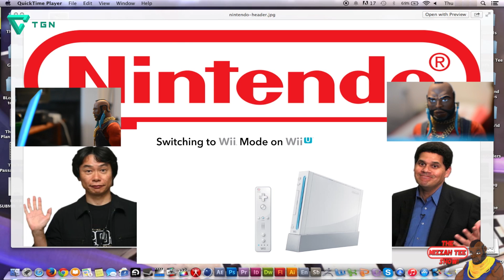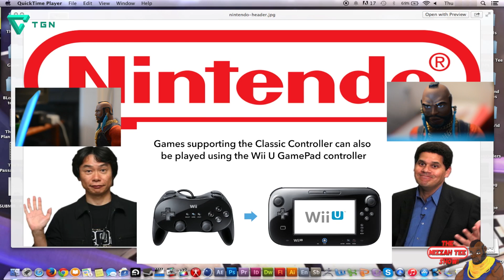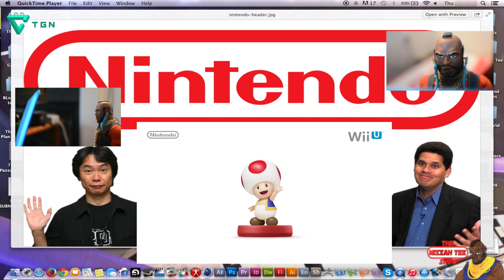Tee's Not So Live Reactions - Nintendo Direct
Watch Tee's not so live reactions to Nintendo's latest Direct FOOS!

ALL 3RD PARTY:

- SONGS
- SOUNDS
- SCREENSHOTS
- VIDEO CLIPS

ALL FIRST PARTY CONTENT HOWEVER IS THE SOLE PROPERTY OF MIZZAH TEE: While "Fair Use" is tolerated, any gratuitous usage or usurpation without sufficient permissions CAN and WILL BE pursued legally.

The Mizzah Tee Show